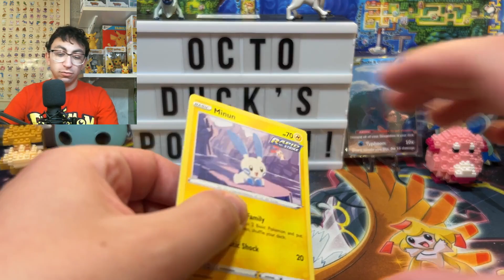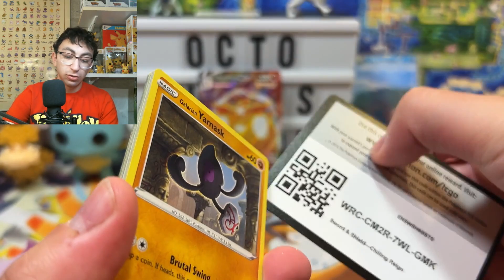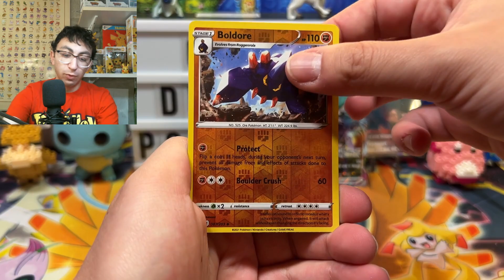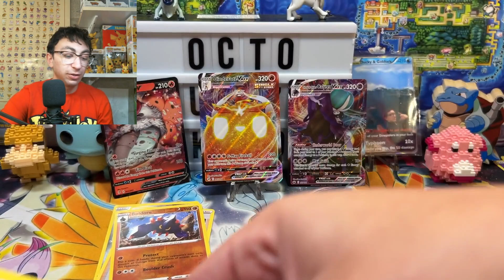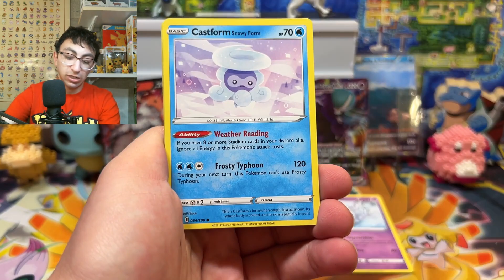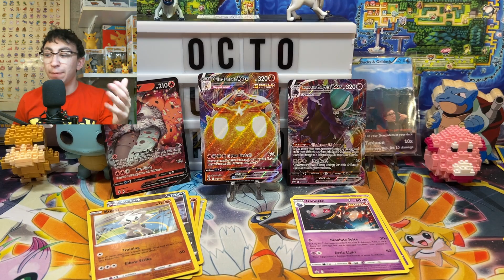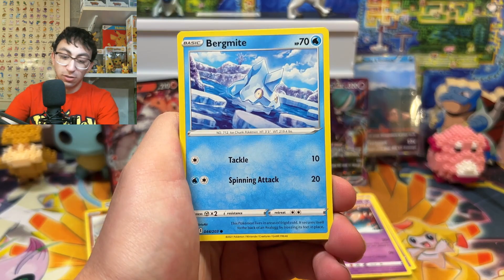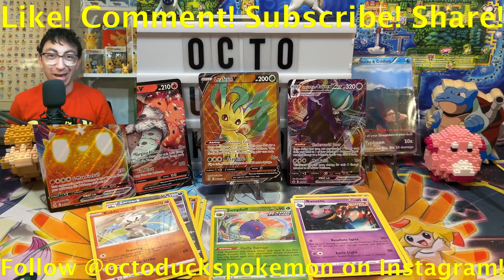There’s *EVOLVING SKIES* Packs in these ALDI Pokemon Tins!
What a great find on my grocery trip! I couldn't believe that there are still products with Evolving Skies in them!